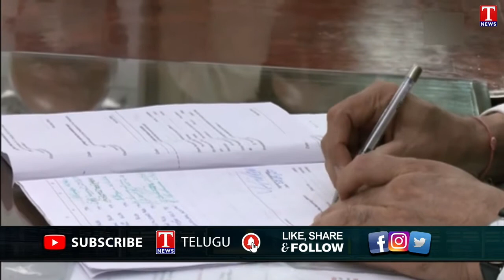ముగిసిన రాష్ట్రపతి ఎన్నికల నామినేషన్ గడువు | President Elections 2022 | T News